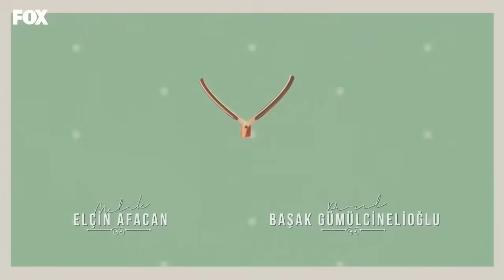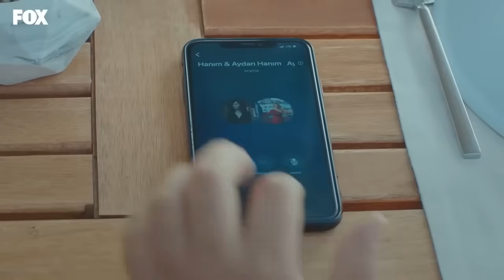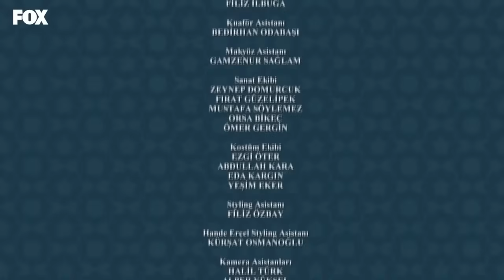Llamas A Mi Puerta Capitulo 139 (Español Doblado)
Director: Ender Mıhlar
Guionista: Ayşe Üner Kutlu
Protagonistas: Kerem Bürsin, Hande Erçel, Neslihan Yeldan
Producción : MF Producción